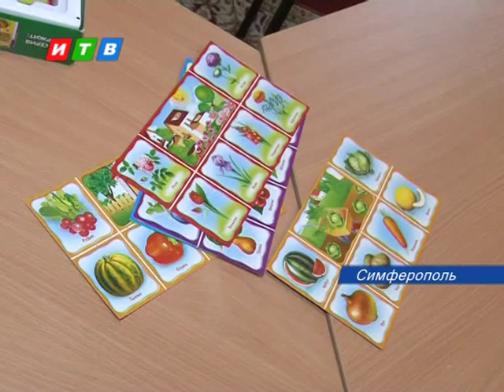Особые дети требуют особого подхода.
В Крыму открылся первый за 23 года центр, в котором бесплатно занимаются с детьми с ограниченными возможностями. Отделение психолого-педагогической коррекции и реабилитации запущен в работу около двух месяцев назад на базе крымского республиканского центра психолого-педадогического и медико-социального сопровождения. Ранее такие услуги предоставлялись только в коммерческих организациях.